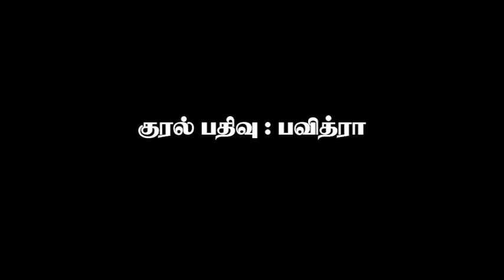FIFA Worldcup fever is real - but is it worth it?